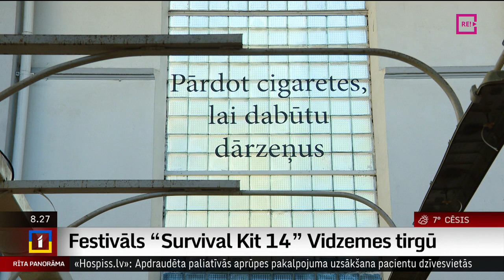Festivāls Survival Kit 14 Vidzemes tirgū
Starptautiskais laikmetīgās mākslas festivāls Survival Kit 14   sākas šodien,  7. septembrī  unikālā vietā  -  Rīgā, Vidzemes tirgū.
   Festivāla apmeklētāji aicināti ne vien aplūkot divas festivāla izstādes, bet arī piedalīties daudzveidīgu un pārdomas rosinošu pasākumu programmā “Vistālākās draudzības ir tepat”, kas top sadarbībā ar Gētes institūtu Rīgā. Programmas ietvaros organizatori īpaši aicina piedalīties dažādu paaudžu un tautību cilvēkus.
   Mākslas radīšanas atmosfēru Vidzemes tirgū izbaudīja žurnāliste Ilze Strenga.